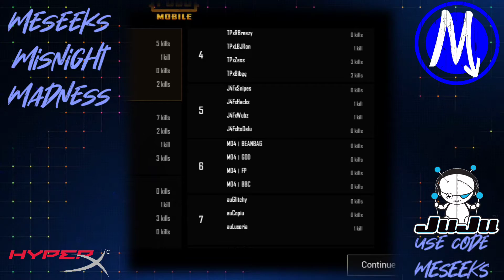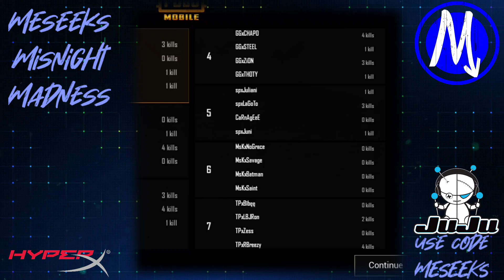Rotation Map (TPP) Meseeks Midnight Madness - 1/22/2021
please supply your own music :)

rotation map for studying, vod review.

those who study, put in the reps, become a better team.

understand your rotations and what led to success or failure.